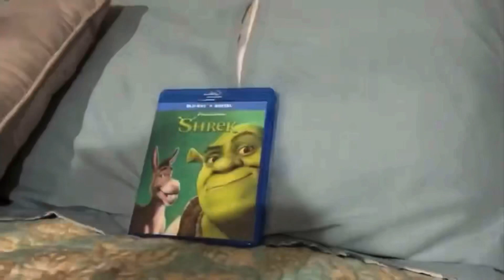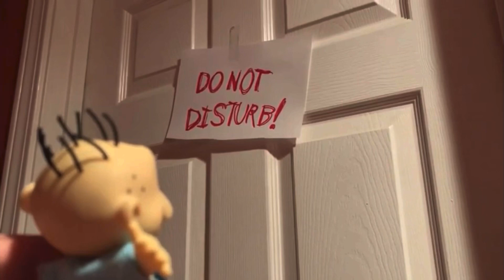🐵 Dominic’s Classic Theatre episode 33 : TV Troubles 📺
Happy anniversary Mike’s TOON TOWN

Sorry I didn’t mean to delete to original upload